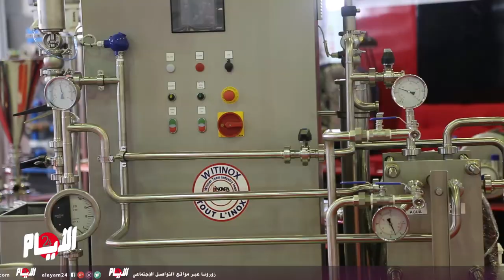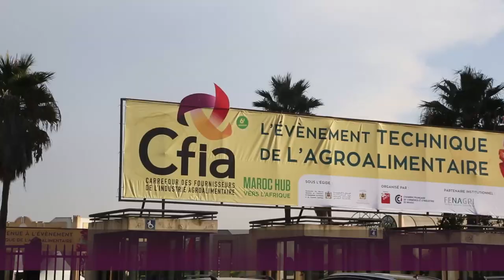480 شركة تفاجئ الزوار بآخر صيحات الصناعات الغذائية بالمعرض الدولي بالدار البيضاء